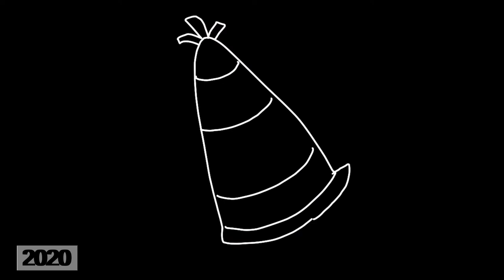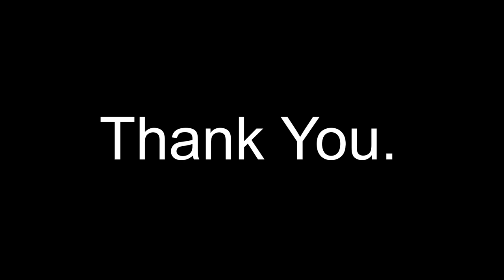2020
this year may not have been very good, however there were some things that maybe werent so bad. and why not end this year off as nicely as possible?

happy new years. Reuse is permitted with credit. Direct re uploads are in violation of this license.